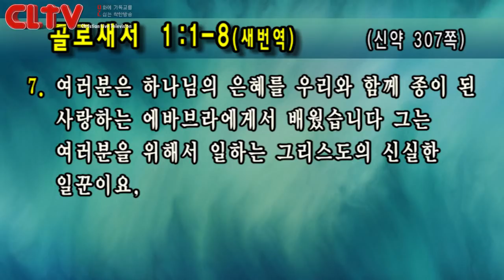CLTV파워메시지 2019.1.6 주일설교 - 선한목자교회(유기성 목사) / '열매가 풍성한 삶을 살자'